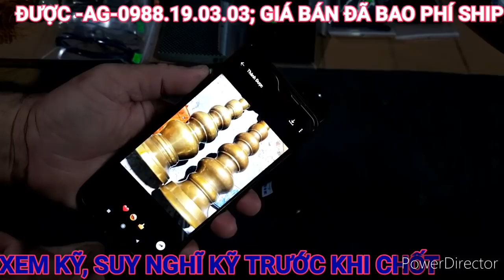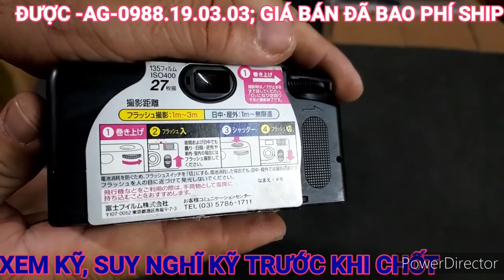Cân, kính, chân đèn, bình trà, bóp da...Ngày 13/11/2020. ☎ 0988.19.03.03.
Chân thành cảm ơn quý khách hàng đã tin tưởng ủng hộ kênh trong thời gian.